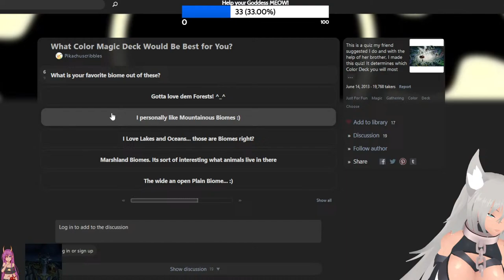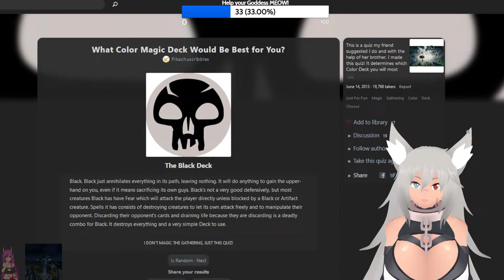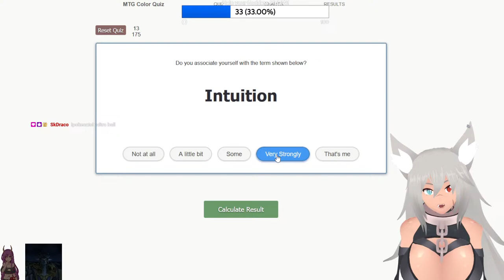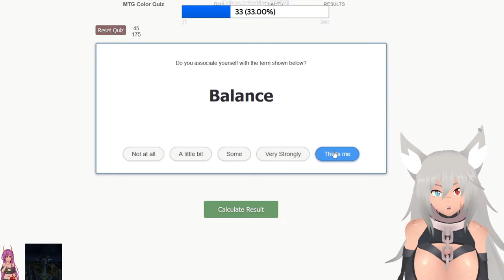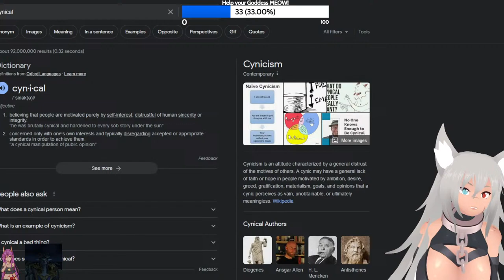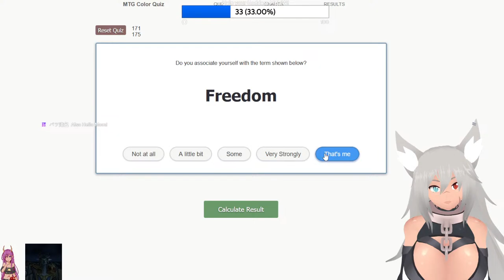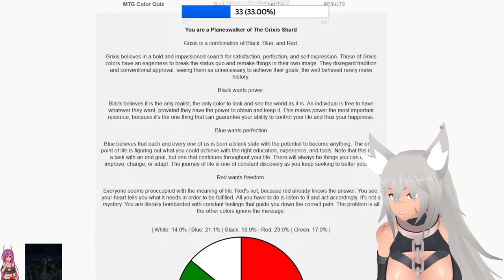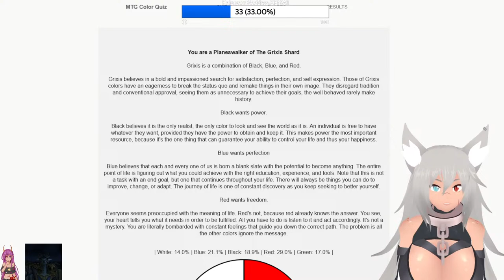Mithra Plays some Card Games and Answers Questions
Words here that describe whatever this is.